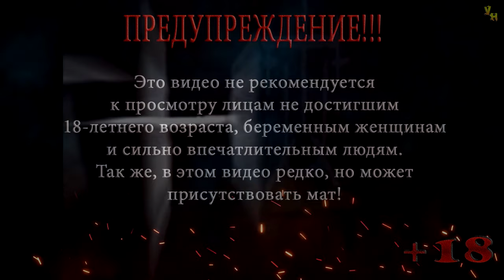Thief: The Dark Project (Gold) | Гильдия воров | Эксперт | Серия 22 | Дом Рубена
Прохождение игры Thief: The Dark Project (Gold)
Миссия: Гильдия воров
Серия 22: Дом Рубена

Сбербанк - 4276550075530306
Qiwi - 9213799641